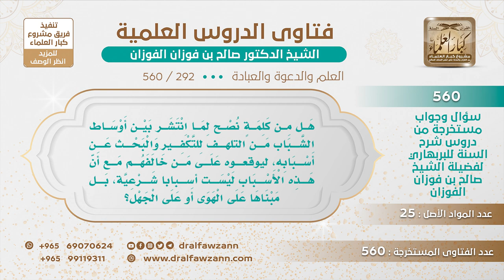[292 -560] نصيحة لما انتشر بين أوساط الشباب من التلهف للتكفير والبحث عن أسبابه - الشيخ صالح الفوزان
-"السؤال: هل من كلمة نصح لما انتشر بين أوساط الشباب من التلهف للتكفير والبحث عن أسبابه، ليوقعوه على من خالفهم مع أن هذه الأسباب ليست أسباباً شرعية، بل مبناها على الهوى أو على الجهل؟
الجواب: كما ذكرنا على الشباب أن يقبلوا على طلب العلم، وأن يتلقوا العلم عن أهله، وأن يحرصوا على فهم المقررات عليهم في المدارس والمعاهد والكليات، المقررات في التوحيد والفقه والحديث والتفسير، يقبلوا على ذلك ويتلقوا العلم عن المعلمين أو على العلماء في المساجد، لا يقتصروا على الكتب وقراءة الكتب، أو يقتصروا على التعلم على الجهال من أمثالهم، عليهم أن يتلقوا العلم في مواطنه وعن أهله في المساجد أو في المؤسسات العلمية، أما أنهم يتلقونه عن مجهولين أو عن متعالمين أو أنهم هم يقتصرون على قراءة الكتب ويكتفون بفهمهم فهذا هو الضلال المبين وهذا هو الخطأ والهلاك، وإن تظاهر لهم أن هذا فيه خير، يؤول إلى شر ويؤول إلى جهل، وهذا هو الذي سبب هذا التجاذب وهذا التراشق، وهذا سببه الفهم السقيم والعياذ بالله، والتعالم هو الذي سبب هذا الشيء حتى على المشايخ والمدرسين، في المساجد يتلاقون ويتحابون ويتآلفون فيما بينهم، أما إذا انقسموا كل واحد صار له غرفة أو في استراحة أو في ما ندري ماذا يسمونه خلوات، فهنا يحصل التناكر، يتنكرون للمجتمع حتى لآبائهم، حتى لآبائهم يتنكرون لهم ويجهلون آباءهم، يحتقرون آباءهم ويحتقرون المجتمع ويهجرون المساجد ويقللون من شأن المؤسسات العلمية فيهلكون.

للاشتراك في قناة الشيخ صالح الفوزان
سؤال وجواب من شرح السنة للبربهاري ( 560 ) مقطع

للاستفسار والإقتراحات والدعم
رئيس الفريق
لمشروع كبار العلماء